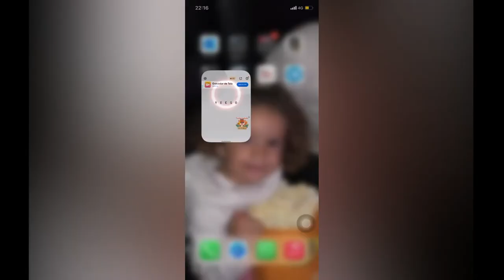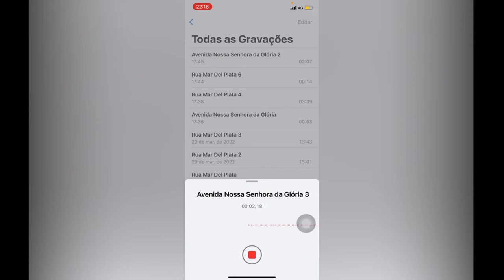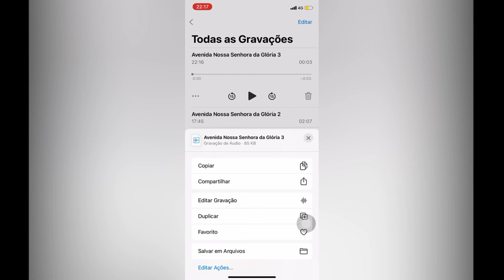ATUALIZAÇÃO: QUAL MICROFONE EU USO PARA GRAVAR AUDIOBOOKS - Microfone para gravar vídeos no Youtube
Esse vídeo é uma atualização: há pouco tempo eu mudei o microfone que uso para gravar os audiolivros e decidi contar sobre essa novidade para vocês!

EQUIPAMENTOS
Notebook Lenovo Idealpad
Microfone Lapela
Mousepad MIcrosoft azul
Ring light

LIVROS QUE EU INDICO:
Sobre a Ira Sêneca
O milagre da manhã. Transforme a sua vida antes das 8h
Pai Rico, Pai Pobre
Doze modelo, e modelo dos Doze - Rene Terra Nova
A força do discipulado Rene Terra Nova

Dedico este vídeo ao meu marido, primeira pessoa que me ensinou sobre a importância do tempo e como usa-lo ao meu próprio favor, observando que toda vez que estamos ansiosos ou desejamos que algo aconteça com rapidez, uma parte da nossa vida se vai com tal ansiedade. Não estejamos ansiosos por coisa alguma...

SOBRE O MEU CANAL:
Oi, eu sou a Gabriela Morgan. O objetivo principal do meu canal no YouTube é divulgar leituras com voz humana. No meu canal Audiobook da Morgan você encontrará audiobooks de filosofia, audiobooks cristão, antropológico entre outros. Os livro audios são gravados por mim e sempre aceito sugestões dos inscritos do canal.
Seja bem-vindos (as) ao meu canal :)